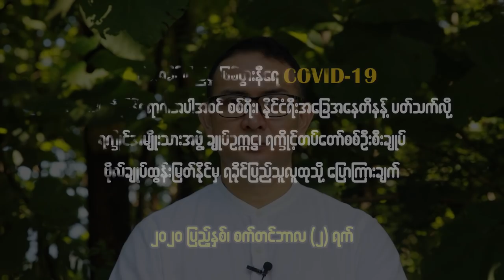Major General Twan Mrat Naing ( Arakan Army/AA ) Speech ( Covid- 19 2nd wave )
ရခိုင္အမ်ိဳးသားအဖြဲ႕ခ်ဳပ္(ULA) ဗိုလ္ခ်ဳပ္ ထြန္းျမတ္ႏိုင္ မွ လက္ရွိျဖစ္ေပၚလ်က္ရွိေသာ Covid-19 second wave ႏွင့္ ပတ္သက္၍ ရခိုင္ျပည္သူလူထုအား ေျပာၾကားေသာ မိန္႔ခြန္း